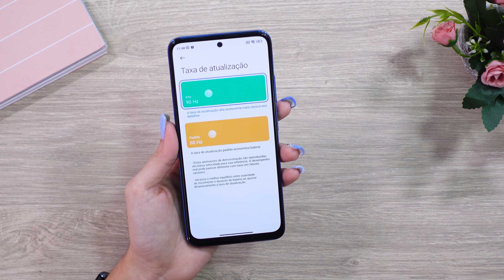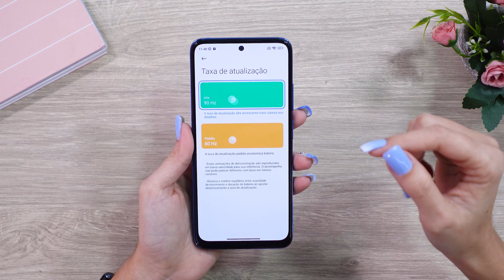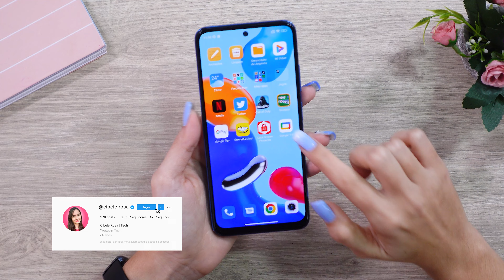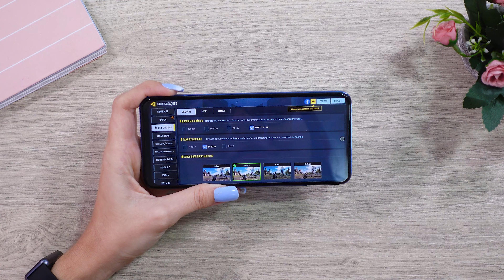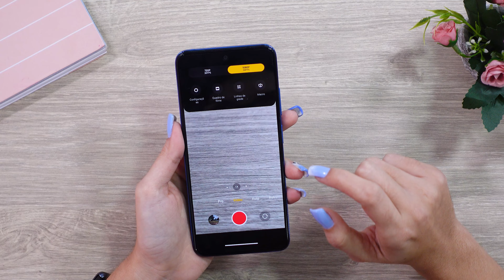REDMI NOTE 11 - É o MELHOR XIAOMI pra COMPRAR ATUALMENTE? VALE a PENA?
Oi meus amores, o Redmi Note 11 está sendo bem vendido atualmente, e nesse vídeo vamos ver se ele está valendo a pena mesmo atualmente ou não!

00:00 Apresentação
00:50 Vinheta
01:04 Tela
03:00 Bateria
04:00 Som
04:59 Processador
05:56 Configurações Jogos
07:14 Design Externo
07:53 Câmeras
09:36 Fotos
10:09 Opinião Pessoal
11:14 Finalização